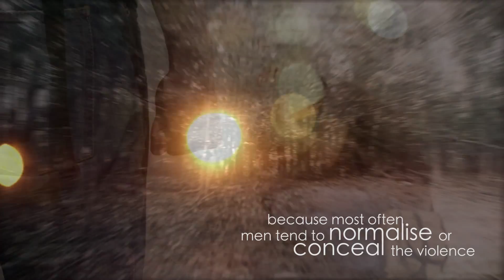Gay Men and Intimate Partner Violence - Article Abstract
Intimate Partner Violence (IPV) is most commonly understood as a women's issue; however, there is now increasing awareness that, in fact, anyone can be a victim of IPV regardless of their gender and sexual orientation.

This article, "Gay Men and Intimate Partner Violence" shares excerpts from our conversations with 14 gay men who experienced partner violence in their same-sex relationship. The speak about their personal challenges, ways of overcoming and strategies to men themselves.

We invite you to read our full article to learn more about our findings.

This video abstract corresponds with the article Gay men and intimate partner violence: a gender analysis by John L. Oliffe, Christina Han, Estephanie Sta. Maria, Maria Lohan, Terry Howard, Donna E. Stewart, and Harriet MacMillan. Published in Sociology of Health and Illness Journal